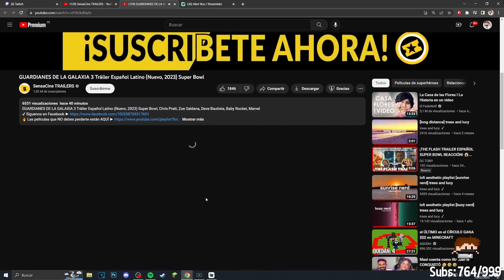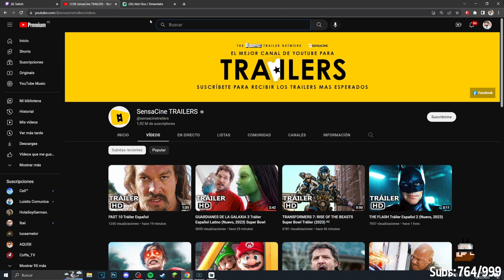AQUINO REACCIONA AL TRAILER DE LOS GUARDIANES DE LA GALAXIA VOLUMEN 3